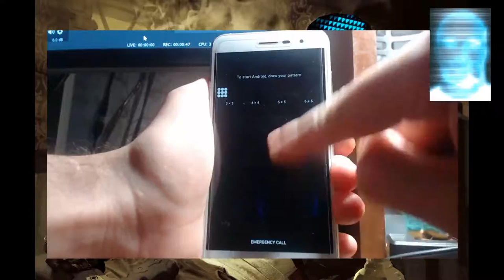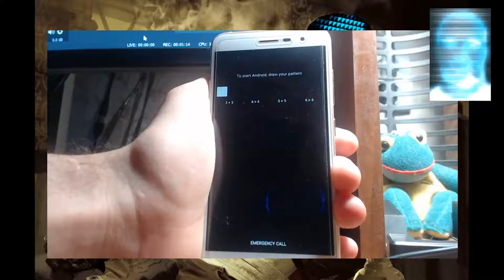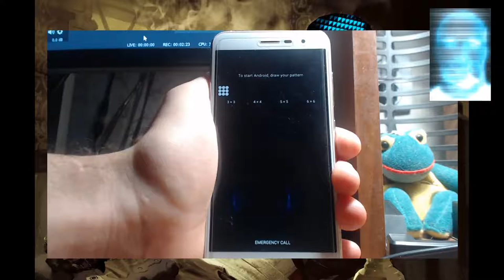Сбой при шифровании андроид и установки графического ключа.mp4